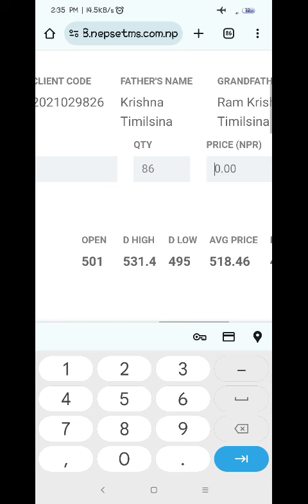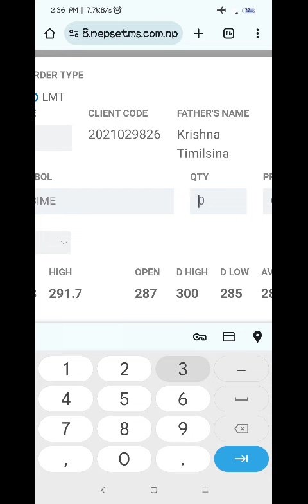August 26, 2024